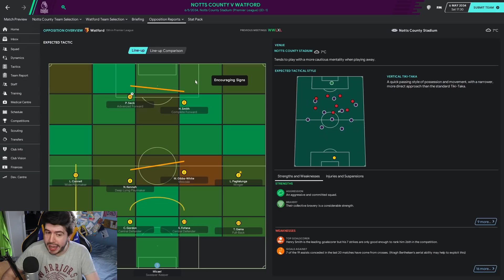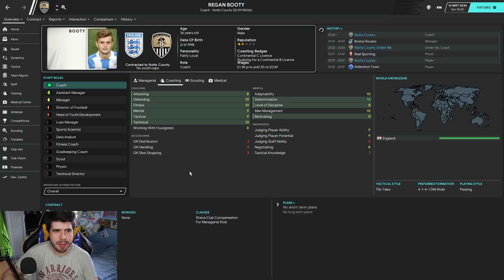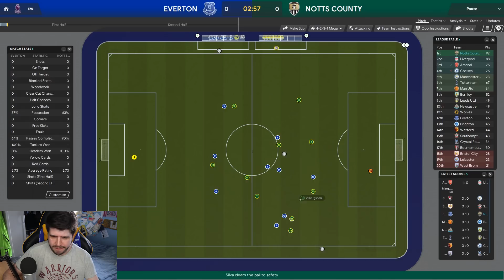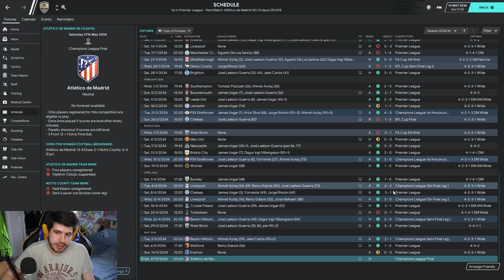Rebuilding Notts County - S15-E11 The Unlikely Wingback! | Football Manager 2020